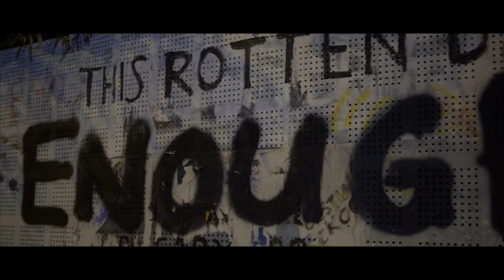BD X C1 - HOLD ON (Official Music VIdeo) | HOT TUB TV